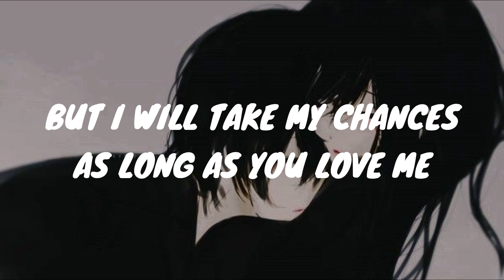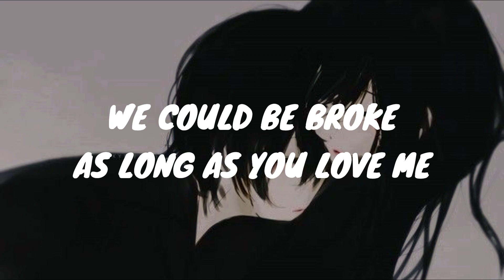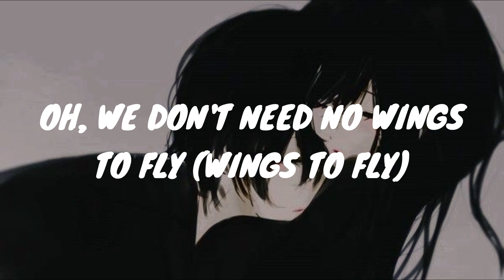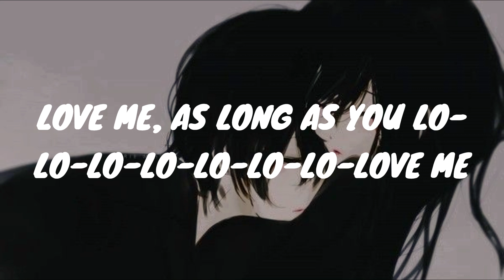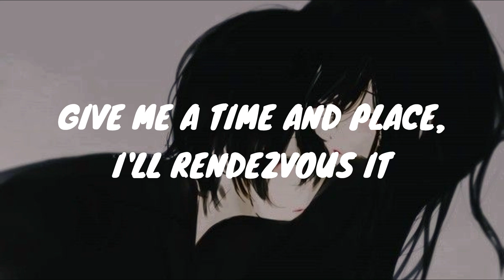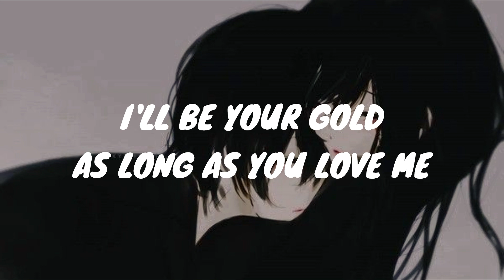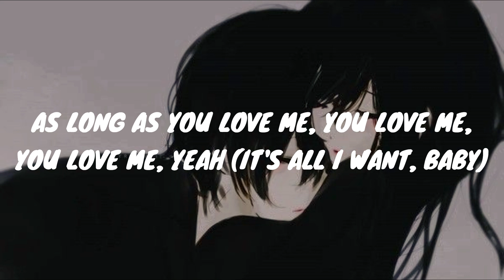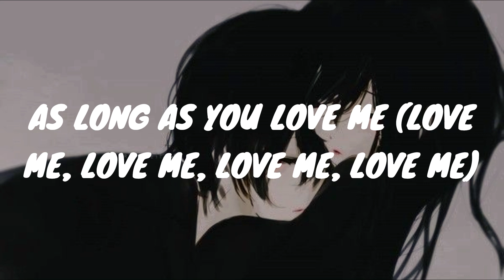AS LONG AS YOU LOVE ME ~ JUSTIN BIEBER FT. BIG SEAN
As Long As You Love Me By justin Bieber aslongasyouloveme
Tagging the Official Audio: